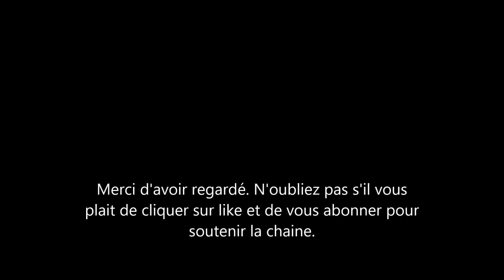L'affaire Dupont de Ligonnès : le choc 8 ans après ou est la vérité. Drôle de mystère 2019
Xavier Dupont de Ligonnès : le choc 8 ans après ou est la vérité. Drôle de mystère 2019.

Xavier dupont de ligonnes l'homme soupçonné d'avoir massacré sa femmes et ses 4 enfants serait de retour. il aurait ete appréhendé en écosse. On disait qu'il aurait fait de la chirurgie esthétique sur le nez et le visage. Pourtant quelques heures apres le discours change, ce ne serait pas lui. Qui croire dans ce cas?

Le mystère perdure. c'est triste pour la famille qui n'arrivera sûrement pas a véritablement faire son deuil.